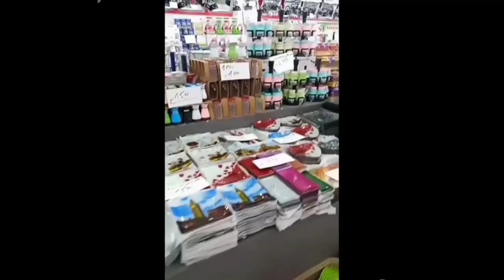اواني منزلية.محل جديد للاواني بمغنية.تخفيضات هبال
لالة_مغنية_حي_القاضي
المخل موجود في حي القاضي في درب العريض للحاحة مغنية و يروح للرومبوا نتاع الامير امام الطبيب دخيلي